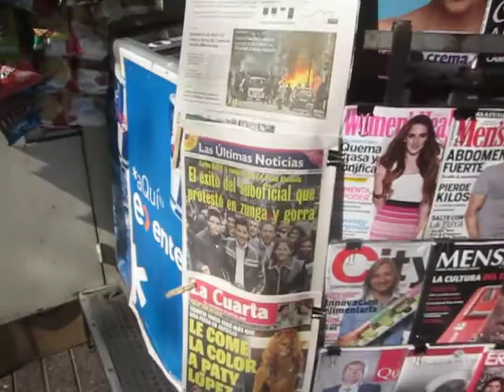Protestas Estudiantiles 9 de agosto de 2011, Santiago de Chile Paseo Ahumada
Lean todo ésto en compañía de la reproduccción del video.

Sin violencia: eso es lo que no muestra la prensa. Fíjense cuántas cuadras por Paseo Ahumada éste camarógrafo independiente caminó con los muchachos para unirse luego en Alameda con la calle mentada.

Ayer debatí con el alcalde de Santiago acerca de que se está desviando la tensión en torno a los encapuchados y no al hecho de la educación: es inadmisible que la prensa se enfoque en eso y haga pensar a la gente de que los muchachos son flojos y no quieren estudiar. No se trata de que se les de todo gratis, se trata de que una sociedad sale de su subdesarrollo con educación. Si alguien dice que "mira las economías como la Argentina donde tienen educación gratis" es cosa de mirar la nuestra que no está mucho mejor y tenemos un sistema edcu. lucrativo, estamos con una clase media endeudada, sin oportunidades, con un sueldo entre los más desiguales -en comparación a los que tienen más dinero- del mundo y un sistema de pensiones que nos puede dejar en el suelo si la economía cae pero, a diferencia de los argentinos, no existe el derecho pleno a la educación.

Yo me quedo con ésta imagen, la que no se muestra en Chile y la que los independientes debemos sacarlas a medios como ABC News, CNN  Internacional, GlobalVoicesonline.com para que en el mundo se sorprendan de lo que se está viviendo, de la paz de las manifestaciones y no la cara de la violencia de carabineros y de los encapuchados que, con imágenes en mano que espero subirlas, se ven cuán enviados por las autoridades están. Una lástima que la gente le crea a la TV chilena que no está informando...

Les dejo las imágenes, por lo que he visto éstas semanas, es un movimiento que es social y que necesita del apoyo de todos...

Un saludo que seguiré cubriendo las movilizaciones, gracias a las visitas multitudinarias a mi canal que recibió más de 100 mil visitas por mis videos en una semana y a la prensa internacional que se interesa en el material; pronto se viene el documental con muchas de las imagenes que completan un total de más de 4 horas de grabaciones.